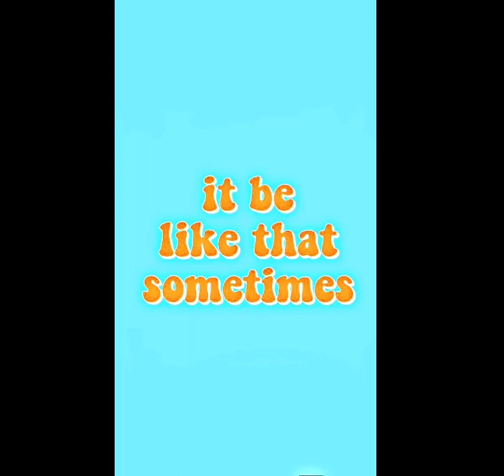Slick Ft Lo & Rich Man - I'm Ready